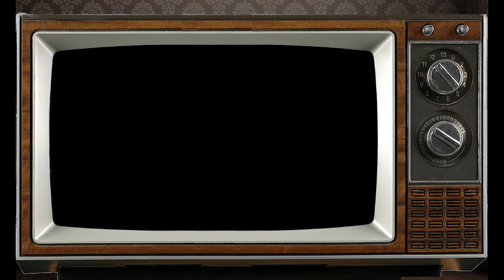August 11th Leo? This Astrology video is all about you. Send a unique Birthday Card!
Personology Astrology Profile for those born on Birthday August 11th Psychic reading by our staff Astrologist Franklin.

Leo born on August 11th?  This Astrology video is all about you. Send this Video as a unique Birthday Card to someone on their very Special Day!

PsychicsForetell.com
Psychics Foretell